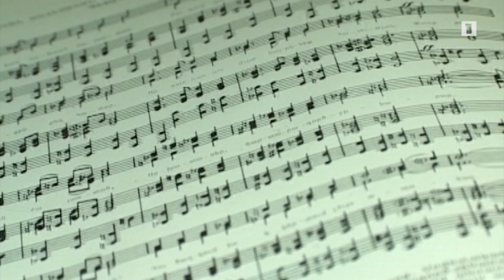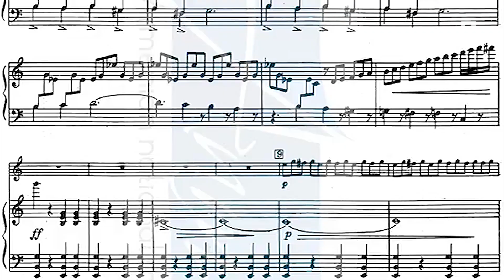Էդվարդ Միրզոյանի ծննդյան օրն է՝ 100-ամյակը